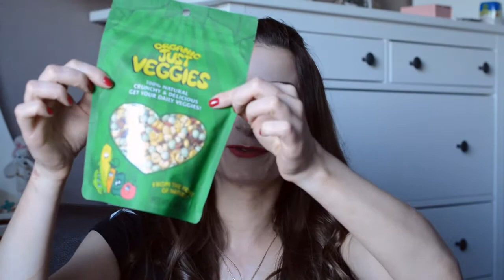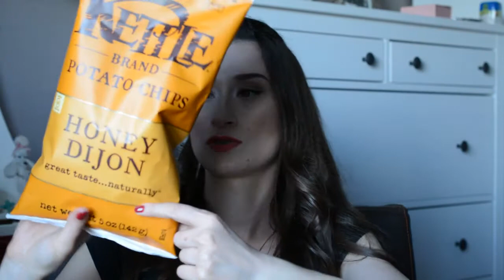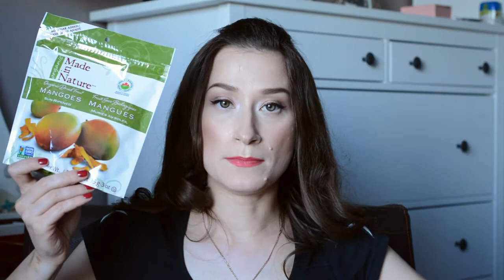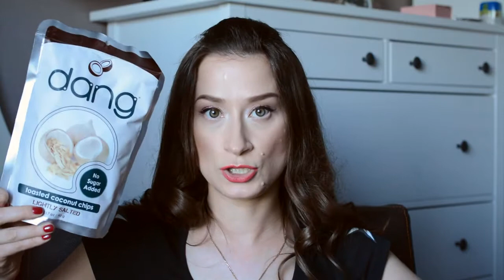iHerb - распаковка большой посылки: витамины, еда, косметика.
Распаковываем посылку с iHerb вместе!

Garden of Life, Чистые витамины для женщин, ультраабсорбирующихся капсул на растительной основе